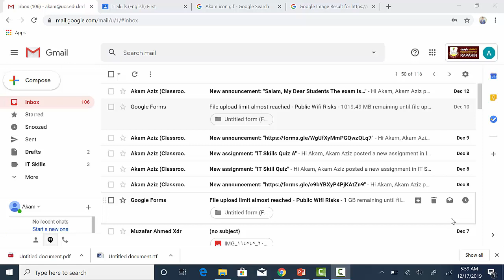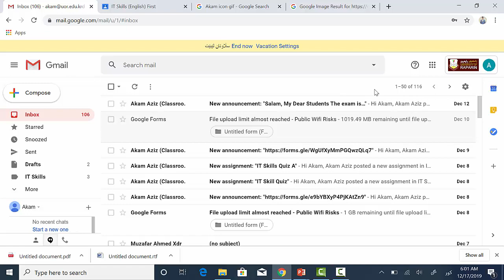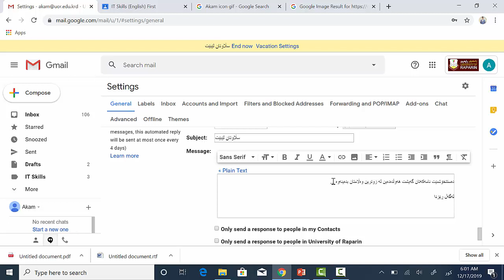What is Vacation Responder in Gmail?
چالاککردنی وەڵامدانەوە ڕاستەوخۆ لە جیمەیڵدا